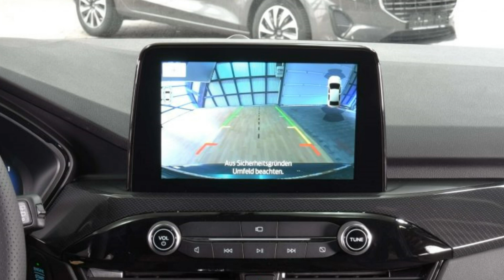Ford Kuga ST Line wf0fxxwpmfpu16817 Autohaus Wissmann